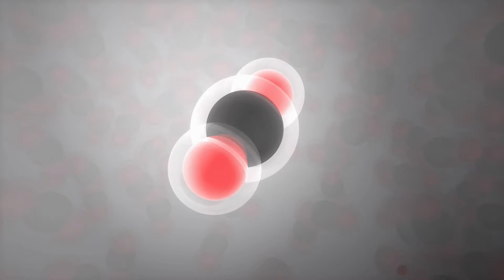Why did nature create these monsters?! | 10 COOL MOSQUITO FACTS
Mosquitoes are the deadliest animal on earth. What pathogens does the mosquito carry? How can we stay safe from mosquito bites?

Today, we learn a lot of Mosquito facts. What can we do to reduce the harm caused to humans by this parasite?

Enjoy Animal Science TV's Cool facts about mosquitoes!

timestamps:
0:00 - 10: Mosquitoes are the deadliest animals on earth
0:19 - 9: Mosquitoes lay 500 eggs per mother
0:45 - 8: Only the female mosquito bites
1:08 - 7: Mosquito Population replacement
1:38 - 6: Mosquitoes Follow CO2
2:07 - 5: Malaria is a parasite carried by mosquitoes
2:24 - 4: Mosquitoes are not born with malaria
2:52 - 3: Fish eat the most mosquitoes
3:15 - 2: Drinking and mosquito bites
3:47 - 1:  DEET works against mosquitoes
4:32 - Support Animal Science TV

Special thanks to my current Patreons:
Lab Assistants: The Borbs
Research Associates: Susie, Julie Acepilot
Lead Scientists: Lisa, Alex, Emily, Sarah

General Credits:
Videos: Property of Animal Science TV
Stock Videos: StoryBlocks Standard License
Stock Photos: Pixabay, Canva